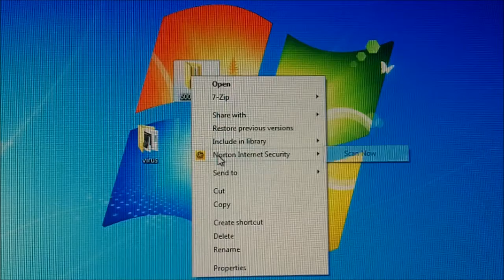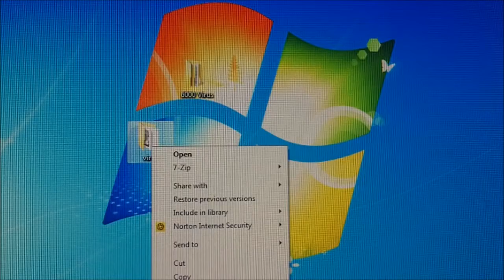ig33ku - AntiVirus Test: Norton Internet Security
Norton the most famous and commonly given free with any branded PC you bought at lease last time. 30 Day Trial version. (2 March 2014)